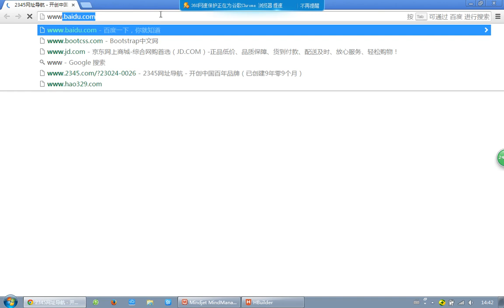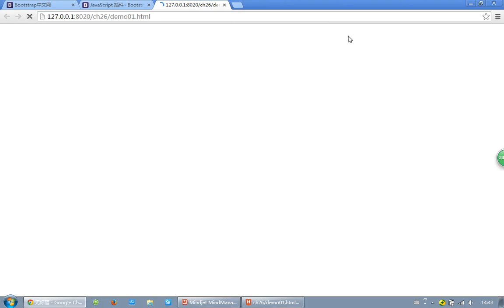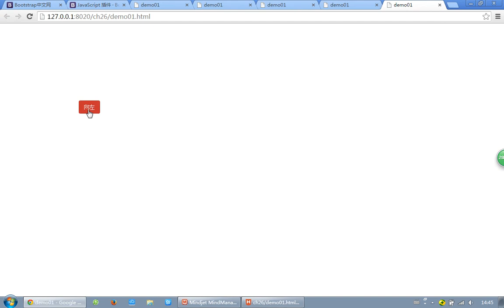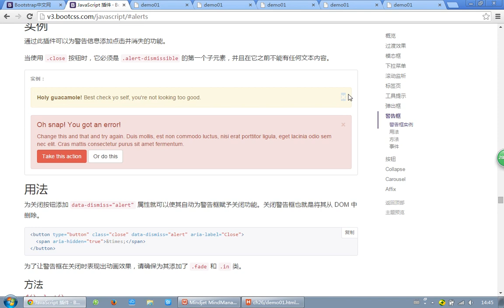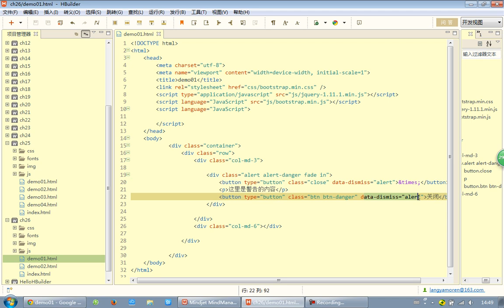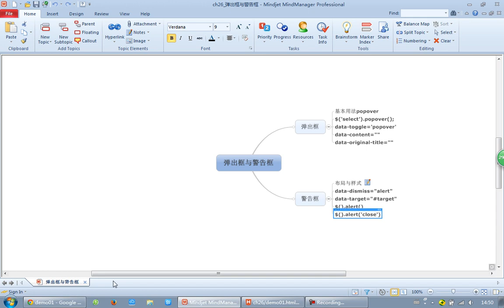bootstrap入门26 弹出框与警告框